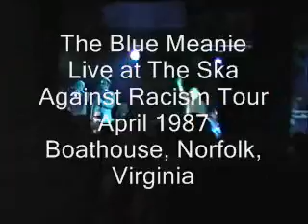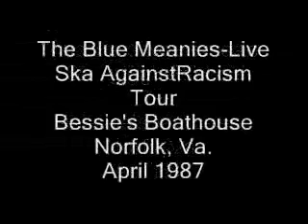Blue Meanies- I, Fitznik /Grandma Shampoo Live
The Blue Meanies
I, Fitznik/Grandma Shampoo
Live at The Ska Against Racism Tour
The Boathouse, Norfolk, Virginia
April 1998
whoops messed up the date on the title it's April 1998...